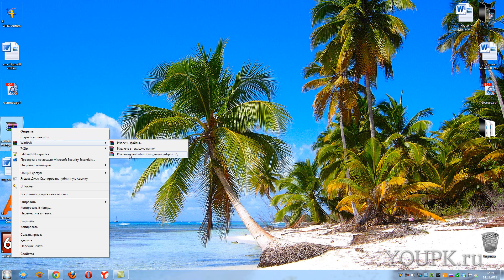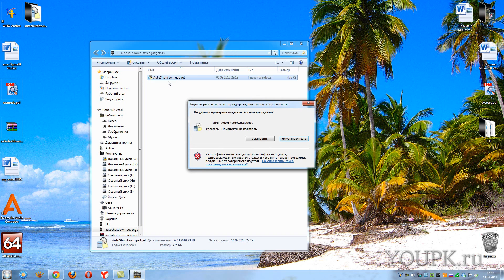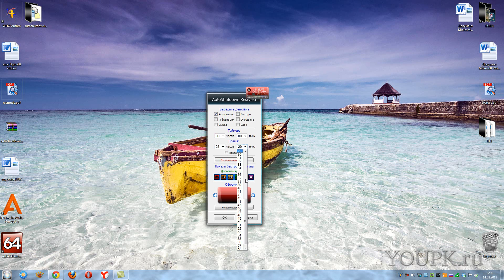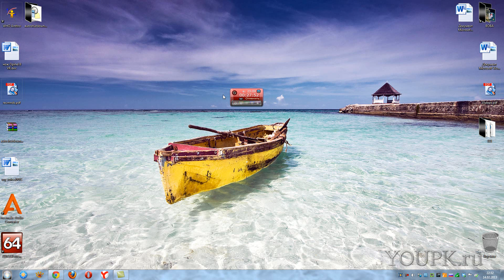Автоматическое выключение компьютера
В видео расскажу как можно произвести автоматическое выключение компьютера с помощью гаджета в Windows 7